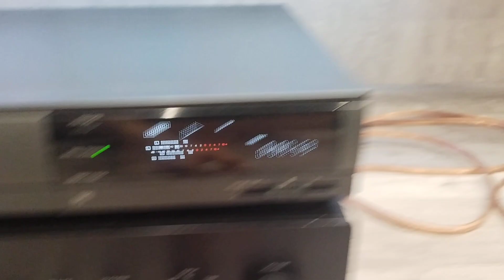Technics SB 2450